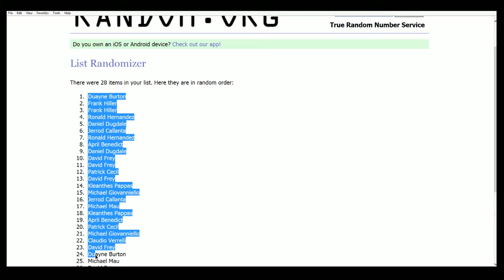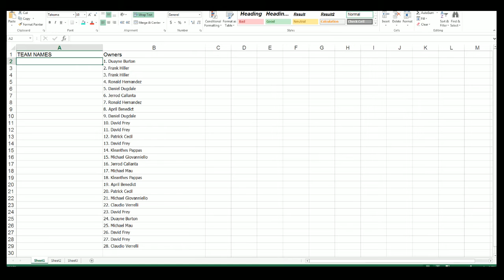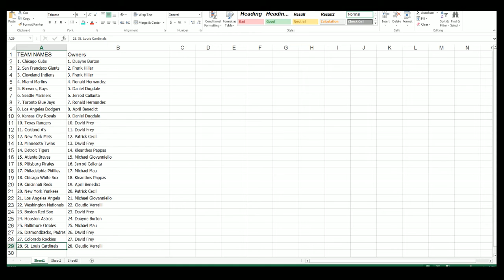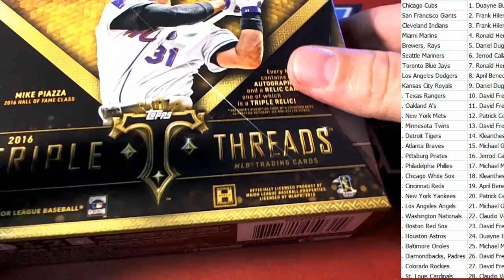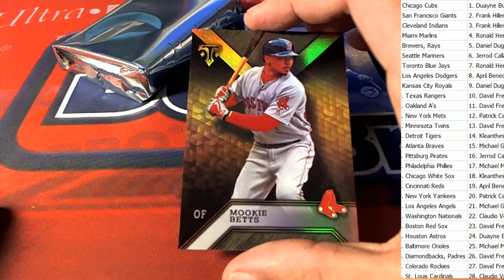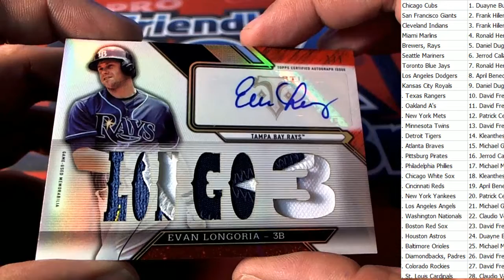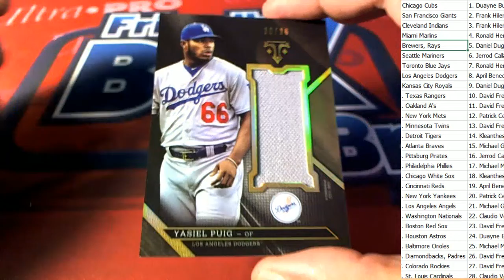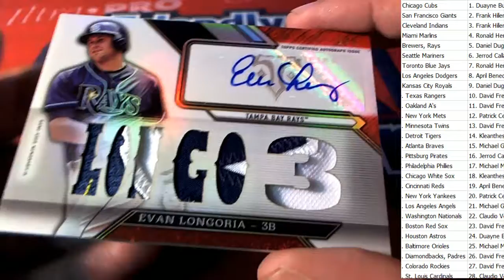2016 Topps Triple Threads Baseball ID TTTBB2T322